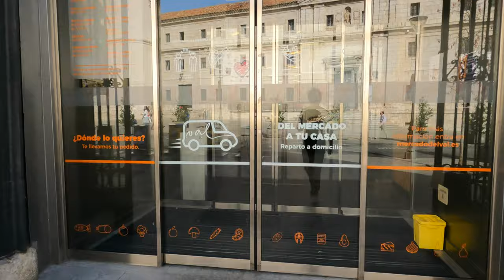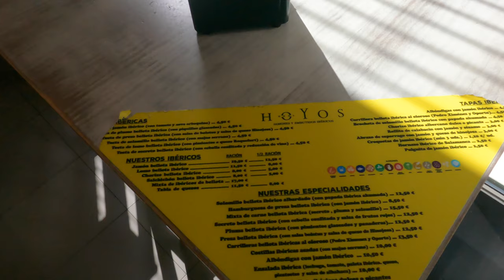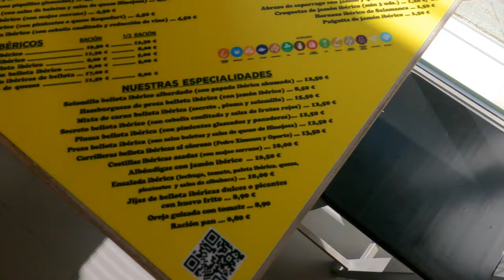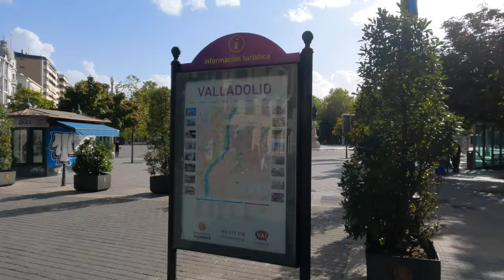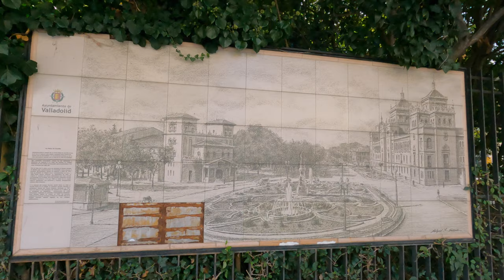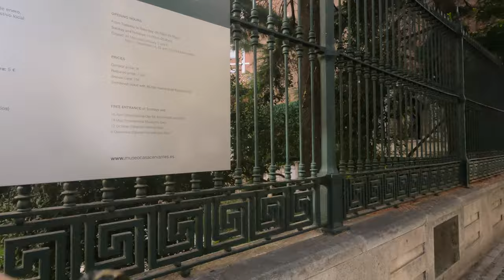Valladolid Spain Walking Tour 4K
Valladolid Spain Walking Tour 4K. Walking in Valladolid Spain city centre exploring its beautiful streets, Plaza Mayor, the market and its beautiful parks.